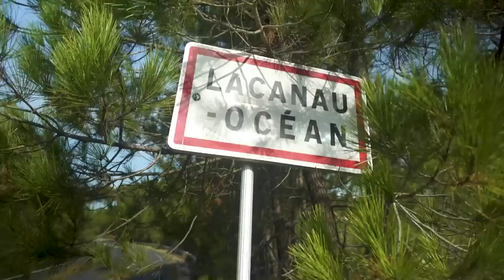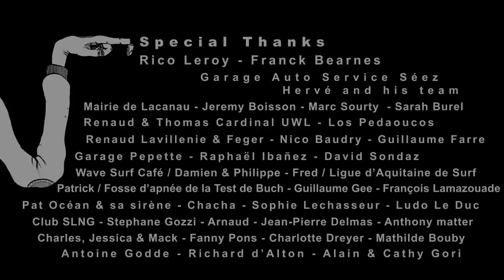Rancho EP#12 "270 au patin" / "270 under foot"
Des vagues et du style dans le nouvel opus du Rancho Webshow !
Avec 270mm au patin, le moustachu aux éperons se mesure aux monstres de l’Atlantique dans un de ses challenges les plus fous.
Le ski devient surf et l'aventure continue dans toute sa largeur…